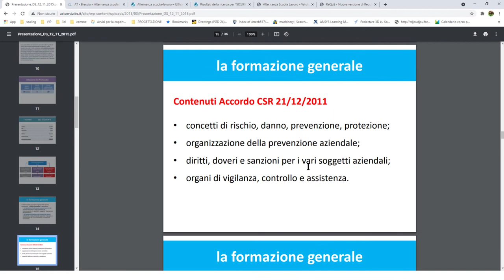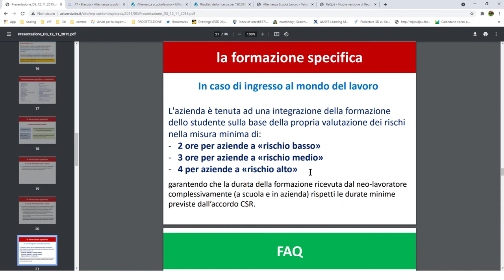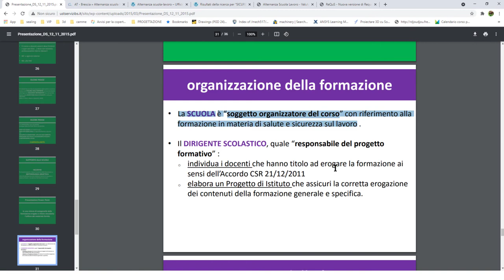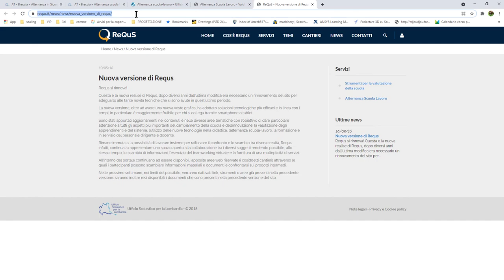SITI BS PCTO